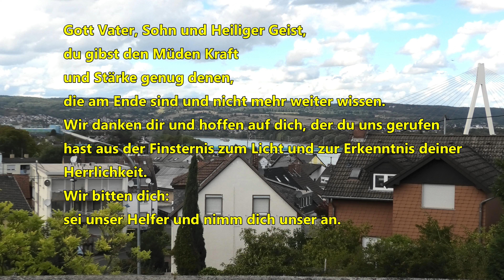67 Online Gottesdienst Weißenthurm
67  Online Gottesdienst Weißenthurm